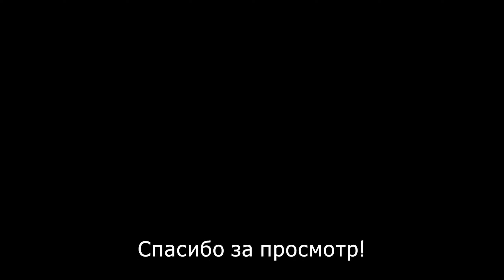Геймплей WarThunder. Type 16, грустный нюк и стоковый опыт (очень неплохой).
Это видео о Type 16 - только начало истории (как оказалось, это станок, просто печатающий нюки), и вот как она начиналась. Надеюсь, вам понравится!

00:00 Стоковый натиск, Поля Польши
05:00 Грустный нюк, Солнечный Город